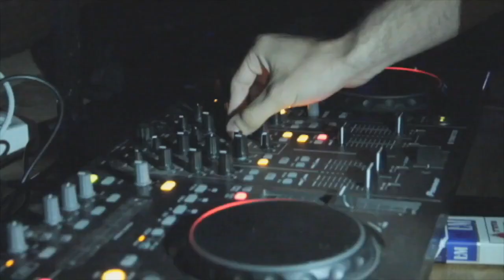ליין מסיבות בריכה סטודנטים | שישי בבועה בערב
מסיבות בריכה לקהל הסטודנטים! שישי בבועה ראשון לציון! מסיבת בריכה עד אור הבוקר לקהל הסטודנטים!   לפרטים נוספים:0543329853